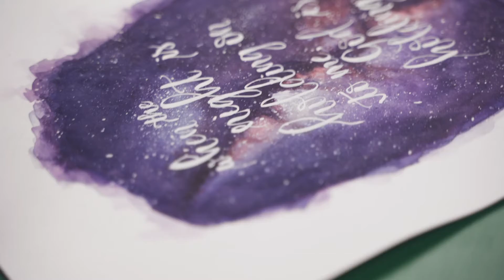Inspire YXE 2019 Recap